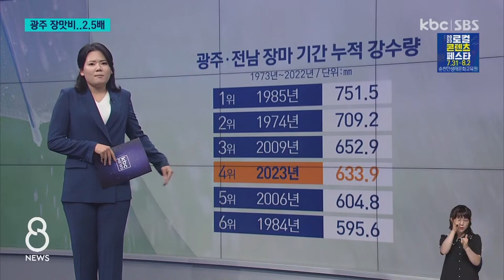'구례 1,146mm'..광주·전남 역대급 장마기록 / KBC뉴스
올해 장마의 기세가 심상치 않습니다.

지난달 말 처음 시작된 이후, 광주와 전남 지역에도 많은 양의 비가 내렸는데요.

1,100mm가 넘는 비가 쏟아진 곳도 있었습니다.